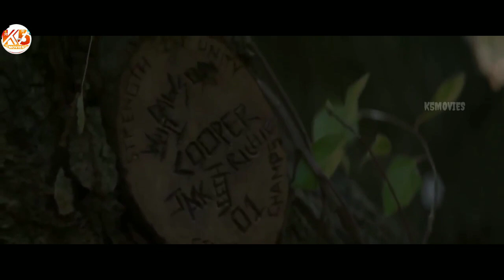Best horror movie 2019 | Hollywood Action sci-fi horror movies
Best horror movie 2019 | Hollywood Action sci-fi horror movies | Hollywood Movies 2019 | new action movies | English Movie | Hollywood Action Movies | Science Fiction Movies | action movies 2019 full movie |

Hollywood Vampire Movies Best Action Movies Hollywood Full Length English Sci fi Movies 2018 ||

New Horror Movies 2018 Superb Horror Movies 2019 Hollywood Suspense Movies

Hollywood Scary Thriller Movies 2018 Full English HD

Besthorrormovie2019|HollywoodActionsci-fihorrormovies
Hollywood movies full HD
English full movies
New Hollywood movies full